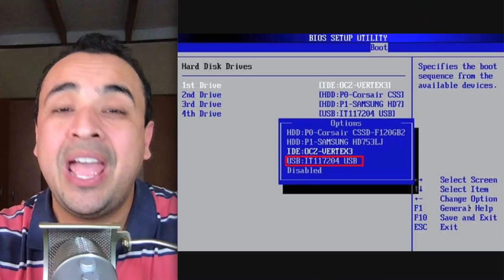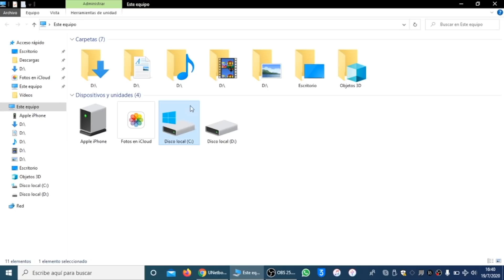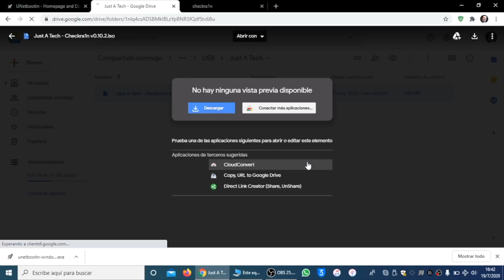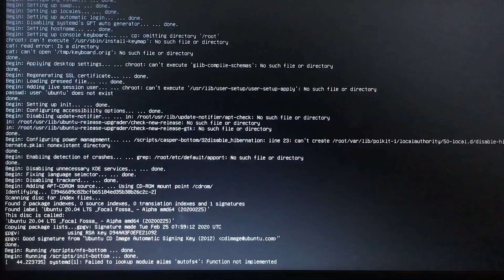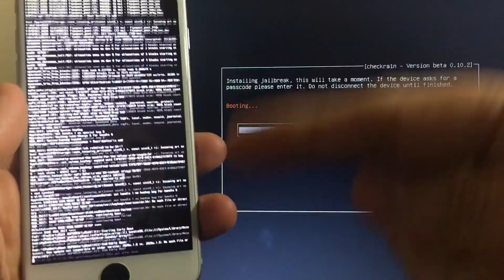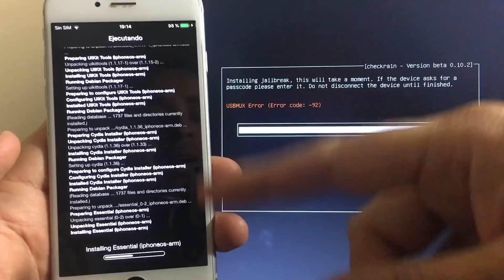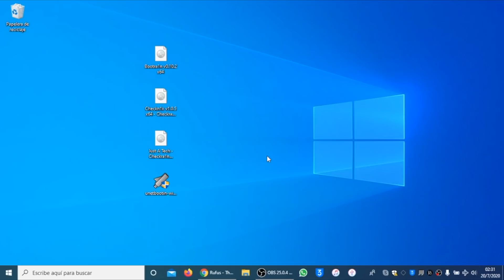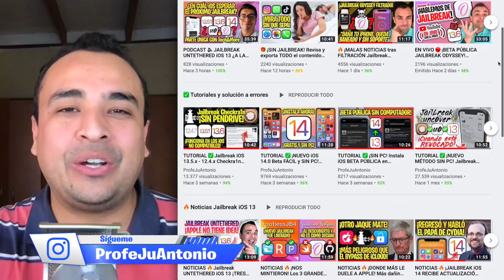TUTORIAL ✅ ¡CHECKRA1N EN WINDOWS SIN USB! Jailbreak iOS 13.6 y 12.4.8 (NOVATO)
para Rápidamente Ayudarle a Desbloquear/Bypass/Quitar bloqueo de iPhone SIN Jailbreak/Apple ID/Contraseña en Minutos.

🔥 ¿PUEDO HACERLE EL JAILBREAK A MI DISPOSITIVO?